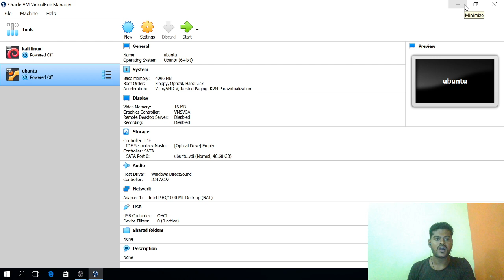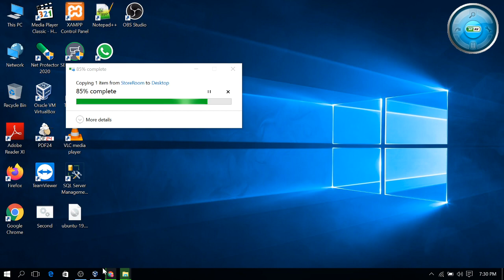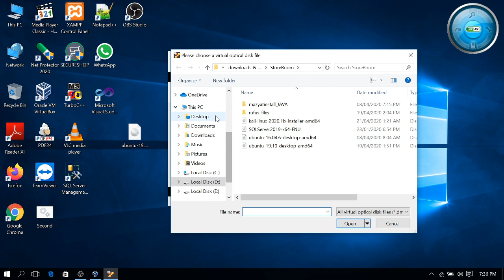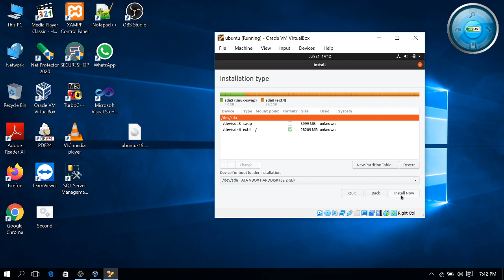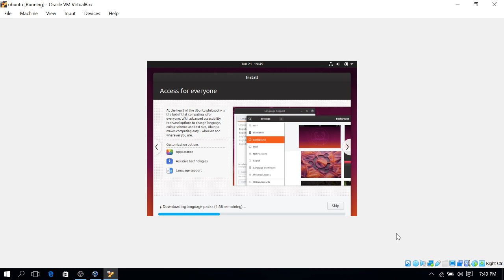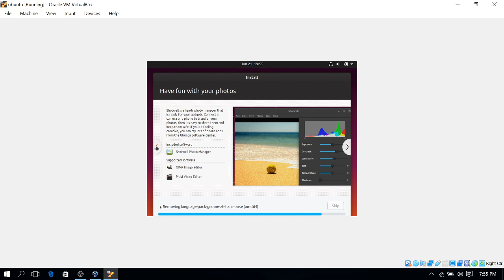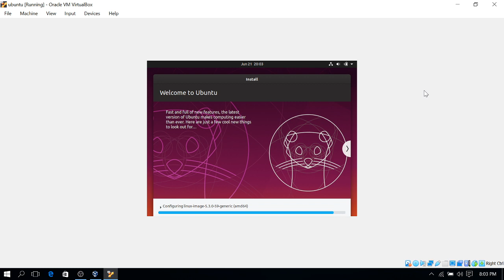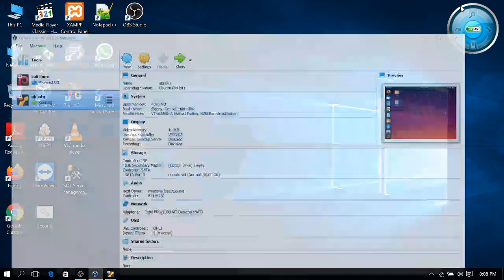How to download and install virtualbox in windows 10 and install ubuntu 19.10 in virtualbox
Comment your Problems I will give Support making Videos on that Problem.